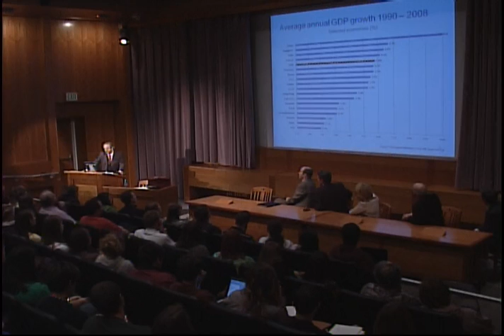Jose Goni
Series: House of Learning
Speaker: Kennedy Center
Title: Jose Goni